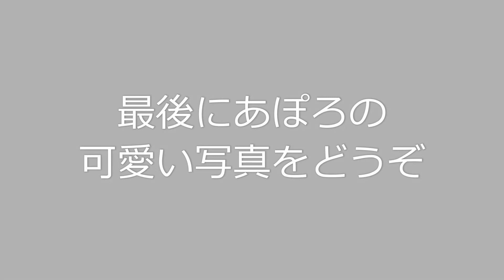【サビ♀シャム♀茶トラ♂】姉の毛繕いを真似する弟｜100均の簡易ビニールカーテン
(2021/7/14)
うるるとあぽろが長い時間ハンモックに隣同士にいました。
うるるの毛繕いを真似するあぽろがとても可愛いです。

1Fと2Fを自由に行き来する猫ちゃん達の為に、リビングドアに100均材料で簡易ビニールカーテンを作りました。
でも、改善の余地ありですね(^^;)